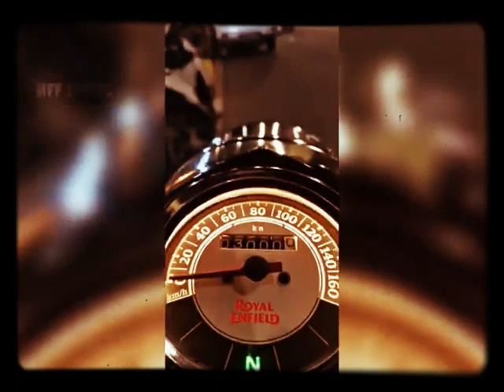MkMe o Hum Bata Denge 😑 Black Screen WhatsApp Status iMovie WhatsApp Status ❤174vie · months ago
Mauka Milega Toh status/ Tumhe Kitna Pyar karte h status /Black screen status/Love song status.

9.2K views · 6 months ago

182

Dislike

Save

Report

Toxin Google

Comments • 7

Share Tension Free on Facebook

AD

VISIT SITE

Love songs

Asian music

Listenable

Related

Live

Recently uploaded

Up next

3:58

Tera Naam Dhoka Rakh Dun Naraj Ho Gai Kya Full Song | Arijit Singh | New Hindi Sad Songs 2022

SM CassettesNew579K views

0:59

Dr Vikas Divyakriti Sir//Thugs Life//Funny Video UPSC//Thugs Life UPSC

IAS MD●1M•324K views

0:40

irfan khan status|dialogue whatsapp status|irfan khan best dialogue whatsapp status

Smart Circle•463K views

0:55

तू छीन सकती है बचपन मेरा,पर बचपना नहीं ❤️ || HEART TOUCHING LINE ❤️ ||

The Pain Writes•7.2M views

1:35

15 सेकंड वाली वीडियो बनाई और 1 करोड़🤑रुपए की कार ख़रीद ली।😱Arvind arora

A2 की Adaalat {Fan Club}New290K views

1:12

Kisi Ka pyar paane ke liye itna sab Kuch Karna pde to//दिव्यांका त्रिपाठी ब्रेकउप कहानी जज़्बात शो.💔

V.R / POETRY LOVER•11M views

1:59

देसी लड़कियां नहीं पसंद इस लौंडे को | Kapil Sharma Thug Life

Lender meme•1.3M views

2:21

Ratan Tata Sir message to all Indian🇮🇳

Sampat HKGL•915K views

1:58

" Who is your Gf 🤪 Neeraj ! " - Navika Kumar asked Neeraj Chopra about his Girlfriend ??

The Abhi's Tale : TAT•1.5M views

0:30

Dosti💞 _ Sabse🤞 Bada Rishta🤗 Dosti _Saudagar _What's App Status_ Rajkumar Dialogu ( Mr Soyab2441)

Mr Soyab2441•4.1M views

1:21

Best proposal ever whatsup status --hum tum proposal scene the screen patti Best Friend parpos

ravi creation•9.7M views

1:18

bewafa sanam nasib moovi

killar boy jaydev singh rathore•4.2M views